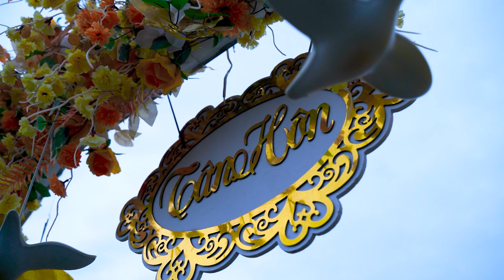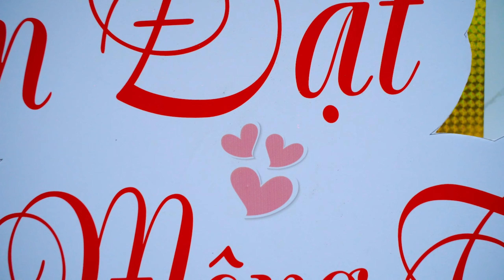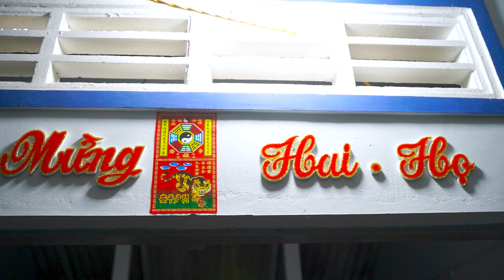Lễ Tân Hôn Tiến Đạt Mộng Thy 25 02 2023